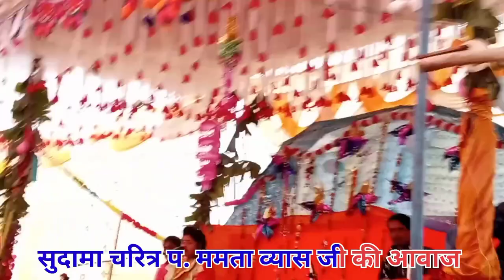सुदामा चरित्र भाग 1 प. ममता व्यास जी की आवाज में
सुदामा चरित्र भाग 1 प. ममता व्यास जी की आवाज में alok kr dreams youtube chainal par hmara link 🔗